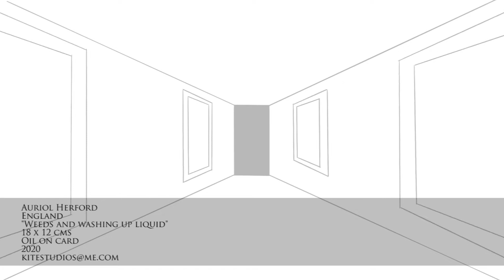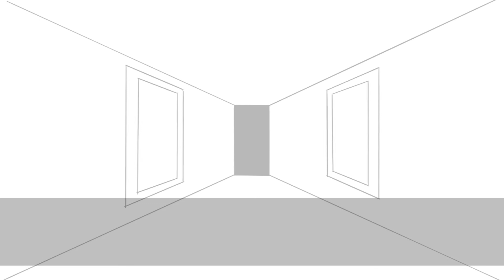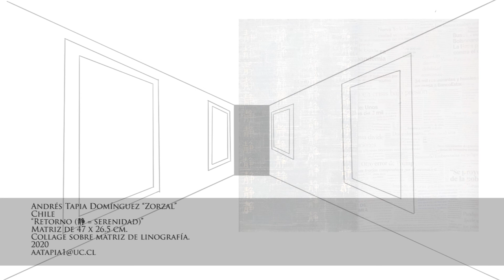¨ FROM EVERYWHERE ¨International Visual Arts Exhibition Online 2020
¨ FROM EVERYWHERE ¨
International Visual Arts Exhibition Online  2020

                      ¨ DESDE TODAS PARTES ¨
Exposición Internacional de Artes Visuales  Online 2020

1- ROMINA AURA KRAUSE – CHILE
2- ROCIO ALCAMAN – CHILE
3- FRANCISCA BARRAZA – CHILE
4- MAURICIO CARVAJAL – CHILE
5- ERIKA CASANELLO – CHILE
6- CECILIA CESPEDES – CHILE
7- ALEX CHELLEW – CHILE
8- CONSTANZA CRUZ - CHILE
9- DANILO ESPINOZA – CHILE
10 -RICARDO FUENTEALBA-FAVIO
11 – ANTONELLA GALLEGOS – CHILE
12 – SALLY GRUMBRIDGE – UK
13  - JULIAN HECKMATT – UK-CHILE
14  - KATHERINE HDALGO – CHILE
15  - AURIOL HERFORD – UK
16  - ELBY HUERTA – CHILE
17  - FELIPE ILABACA – CHILE
18  - DENIS JOURDIN – FRANCE
19  - DANIEL LAGOS – CHILE
20  - AGNÉS LAPARRE – FRANCE
21  - JEAN CLAUDE LE GOIC – FRANCE
22  - EMILY MARBACH – U.S.A
23  - LENA MC CARTHY – U.S.A
24  - PABLO MENA – CHILE
25  - MOSCOSO XIMENA – CHILE-SUECIA
26  - BARBARA MODINGER – CHILE
27  - OILY PARISH – KENYA - UK
28  - PERRO ARTE COLECTIVO - CHILE
29  - CHRISTIAN RODRIGUEZ – CHILE
30  - FELIPE ROJAS-SEGURA – CHILE
31  - DIEGO ROMO – CHILE
32  - BERNARD ROUE – FRANCE
33  - ANTONIN SALSMANN - FRANCE
34  - MICHELE SALSMAN – FRANCE
35  - PATRICIA SCHULER - CHILE
36  - MARIO SORO – CHILE
37  - MARÍA SUJA – ESPAÑA
38  - ANDRES TAPIA – CHILE
39  - KALLUM VIDAL – UK
40  - KLAUDIO VIDAL – CHILE-UK
41  - IVAN ZAMBRANO - CHILE

TALLER K –GRABADO Y GRÁFICA CHILE
GESTIÓN CULTURAL INDEPENDIENTE